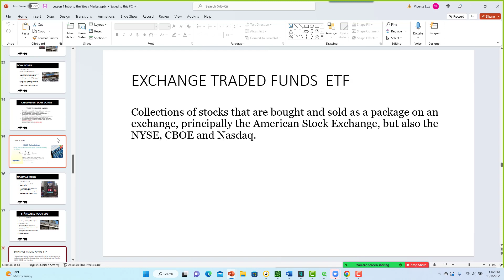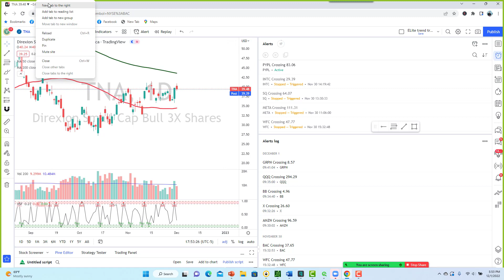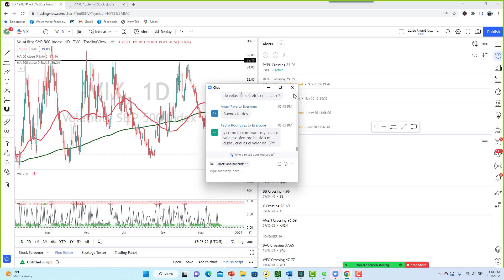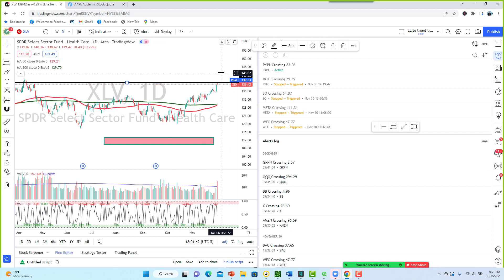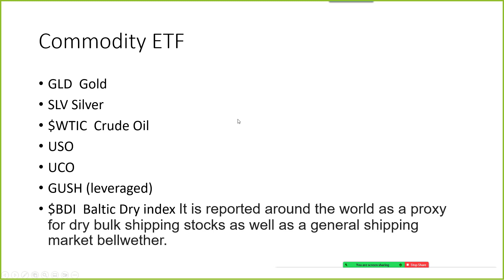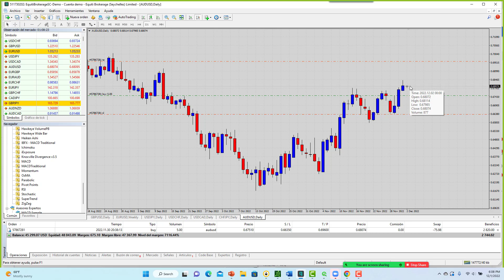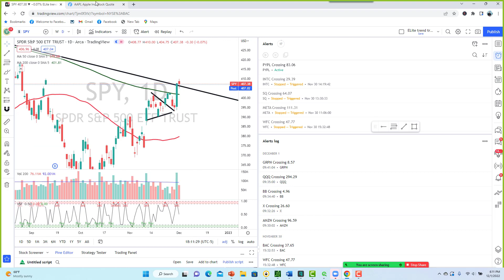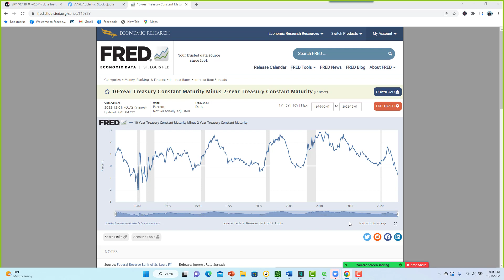Sector Etf Bolsa de Valores